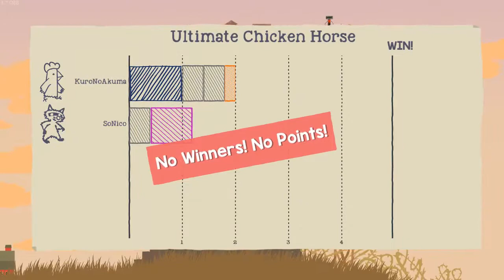Ultimate Chicken Horse - Part 3 - Kuro's Mansion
Welcome back to Derpy Doods!
In this series Kuro and Nico are animals, which might be better for humanity after all. Join us as we face off in a fierce battle between Racoon and Chicken.